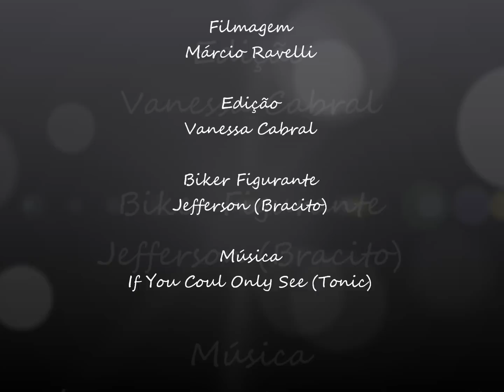GP Ravelli 3a Etapa 2012 Subida na Largada Pró e Sport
Nesta 3ª Etapa, os atletas já sairão em um subida forte de aproximadamente 1 km que exigirá força e planejamento dos competidores.